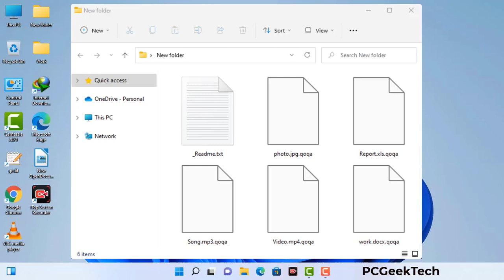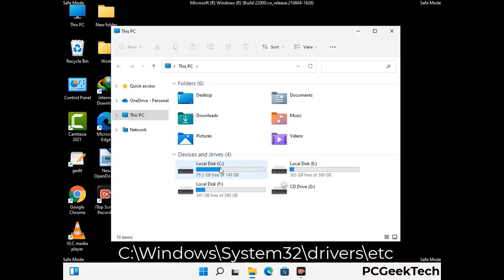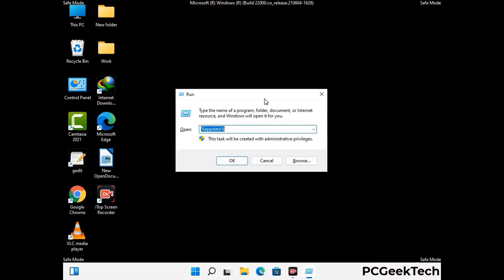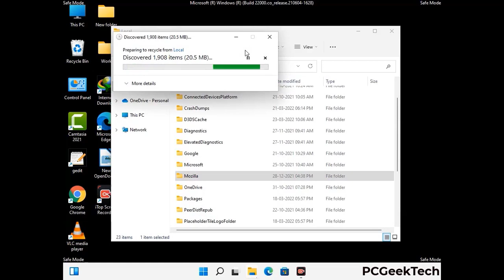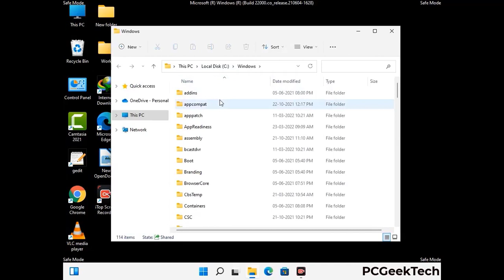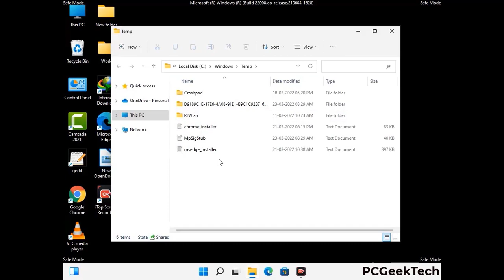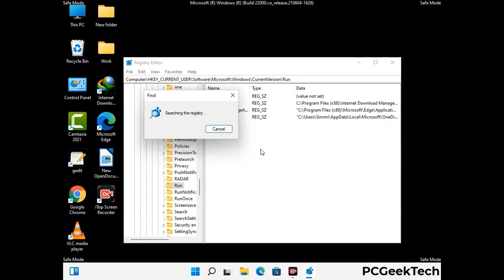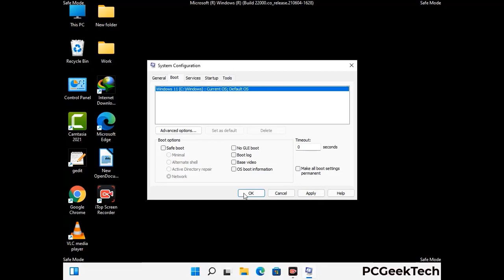Qoqa File Virus (Ransomware) Removal and Decrypt .Qoqa Files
Qoqa Ransomware Virus Removal (Step-by-step Guide)

Qoqa is a dangerous Ransomware-type malware. It encrypts files on the targeted PC and add ".Qoqa" extension to the file names. After rendering all the files useless on the infected PC, Qoqa virus also generates "_readme.txt" ransom note. It is demanding $980 in Bitcoins as payment for the decryption tool.

Creators of this nasty virus will not restore your files after getting the money. So do not trust attackers to decrypt your files. Do not contact them at any cost. Please Visit the Malware Removal Guide to Download Qoqa Ransomware Removal Tool. There you can also get instructions on how to restore your .Qoqa encrypted files.

How To Remove Qoqa Ransomware (+ Decrypt .Qoqa Files) - Video Guide

0:00 Welcome
0:08 Start PC in Safe Mode
0:53 Show Hidden Files and folders
01:19 Remove malicious IP from the host file
01:57 Remove Virus related Files and folders
05:09 Remove Virus From Registry Editor
06:38 Reboot PC in Normal Mode

PCGeekTech

Terms:
How to remove Qoqa Ransomware
How to remove .Qoqa File Virus
Qoqa Ransomware Removal Guide
.Qoqa File Virus Removal
Decrypt .Qoqa Files
Recover .Qoqa Files
How to Restore .Qoqa files
.Qoqa file recovery

Spammers are filling up the comment sections asking people to contact them on Instagram or Whatsapp or other networks. Don't trust them. We cannot monitor all the comments, so please don't fall for their fake promises. They will only take your money and will not give you a decryptor.

Click on the link given above to visit the malware removal site for more detailed instructions. Bookmark the site to stay updated on any news about this nasty virus.